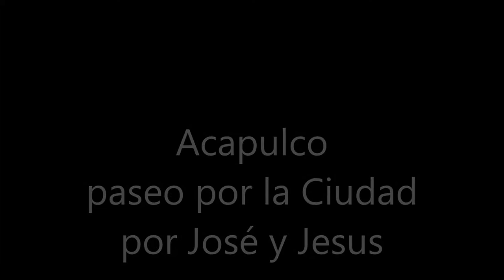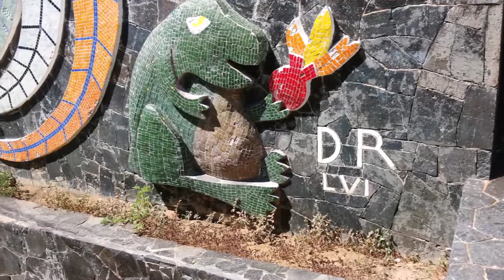21-05-2019 -- Paseo por la Ciudad de Acapulco - Por Jesus y José -- Rudy Fregoso